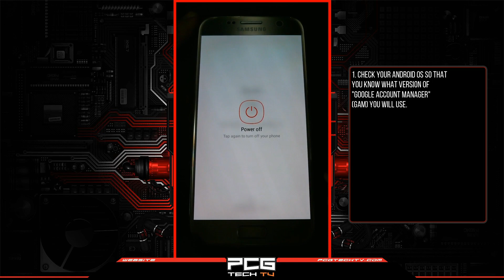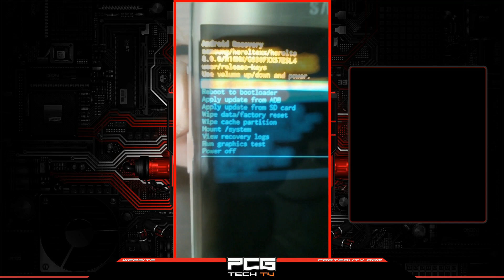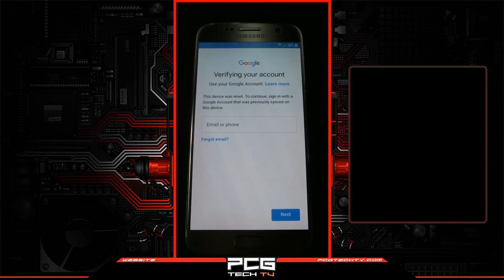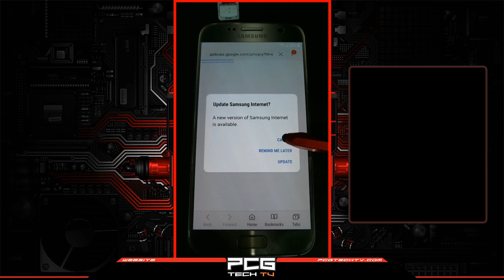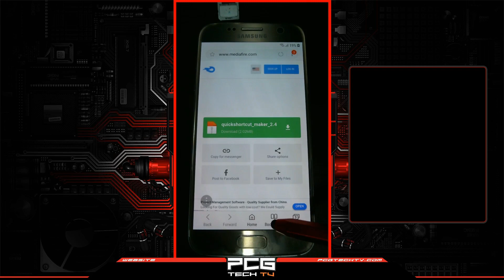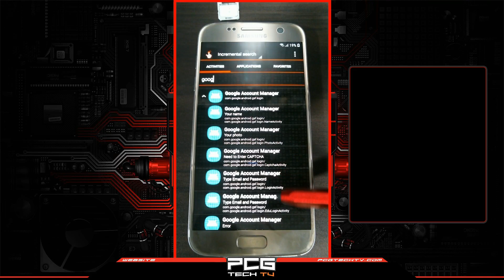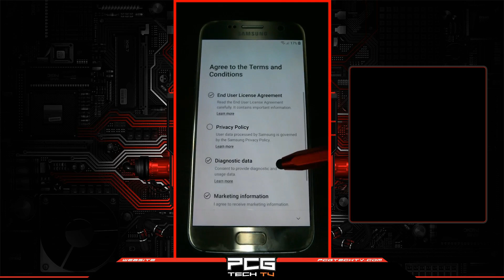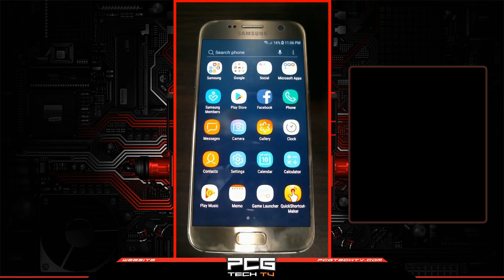Samsung S7 FRP Bypass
Supported S7 Models:
G930F, G930FD, G930W8

I tried to remove FRP lock with Z3x box, Octopus box, and Octoplus FRP Tool success but still have a google account activation lock.

GSM Tech TV is releasing a video tutorial on how to fix a Phone either software or hardware issue.

Finding the Best Solution!